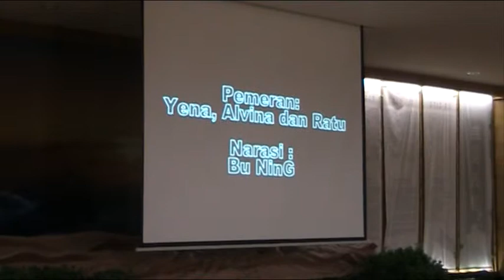Tzuchi Teater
dalam acara pelatihan guru